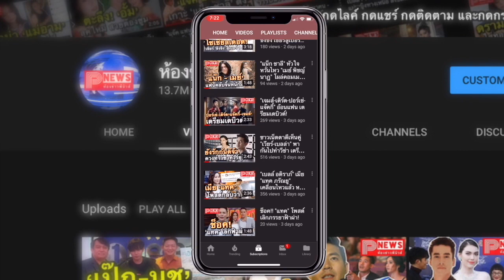ห้องข่าวพีนิวส์ | ก็อต พูดต่อหน้า ริชชี่ น่ารักตรงสเปก เขินทั้งคนพูดคนฟัง ทำแฟนคลับจิ้นหนักไปอีก